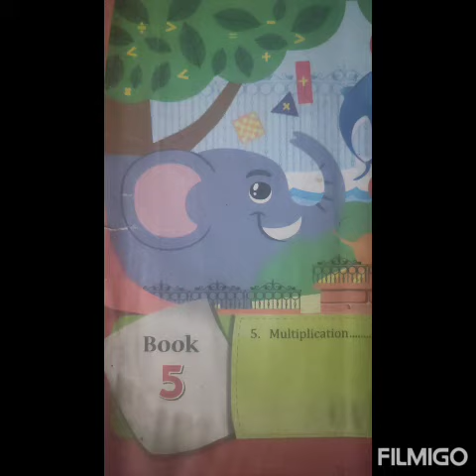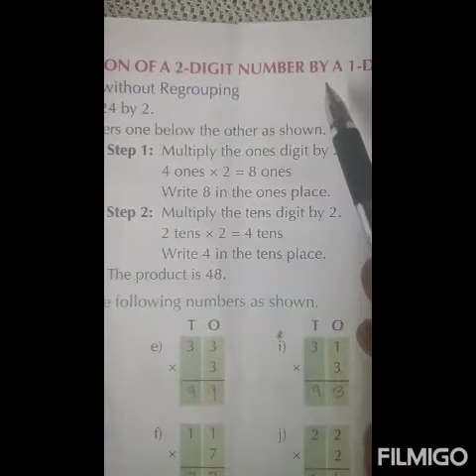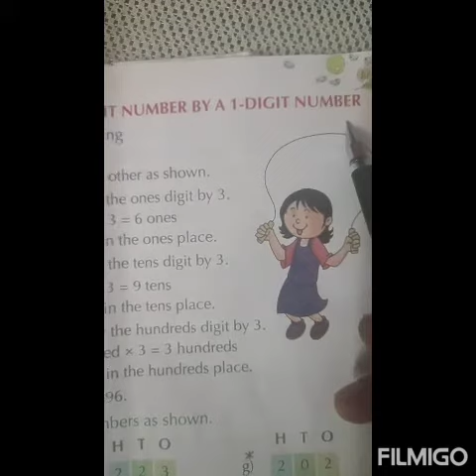CLASS II:: MATHEMATICS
MULTIPLICATION ( Revision)